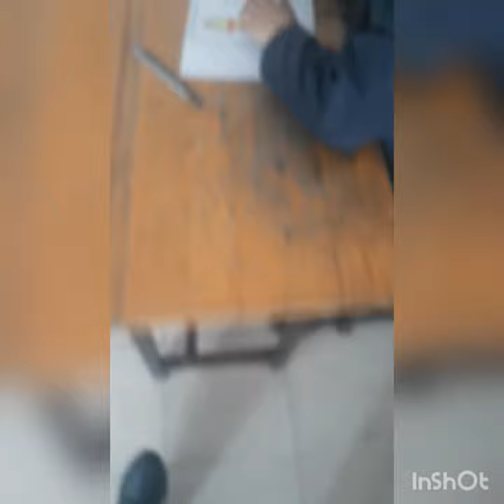Figen Bulut Zariç Sürür Abdurrahman Serttas İlkokulu Yazıhan Malatya Adım Adım Satranç Öğreniyorum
Fil boyama çalışmamız